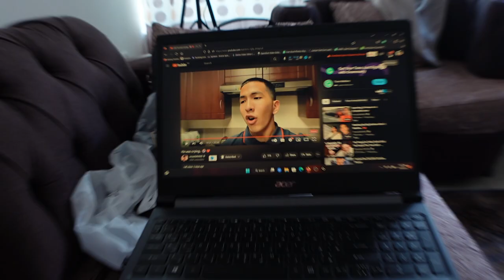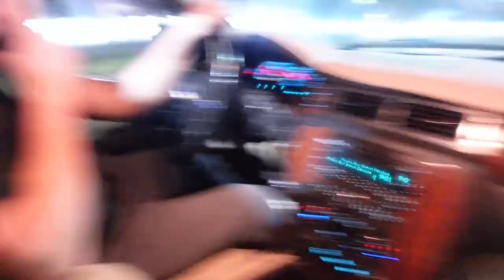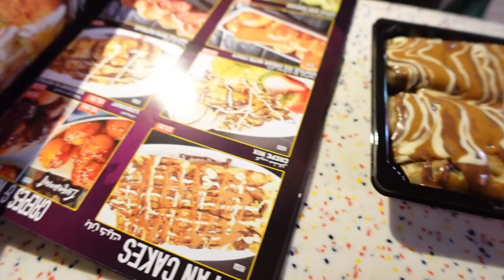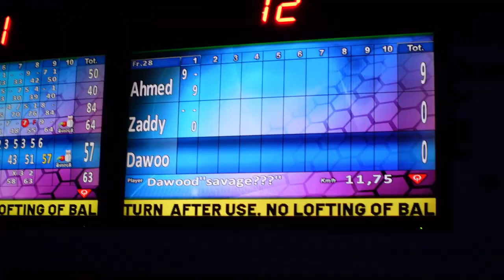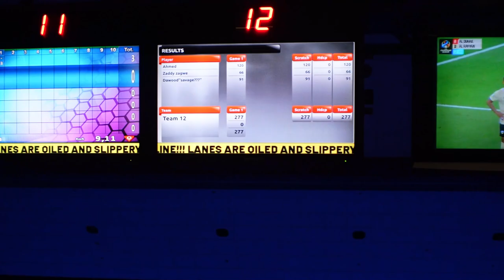Im shaving my head...